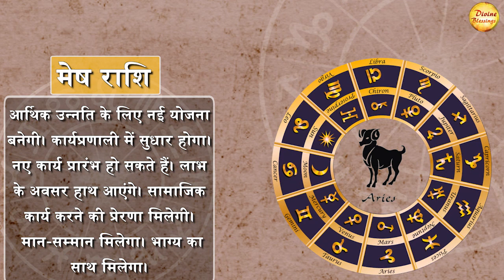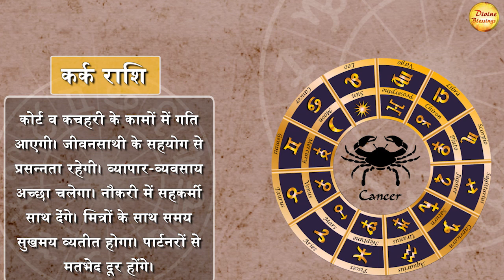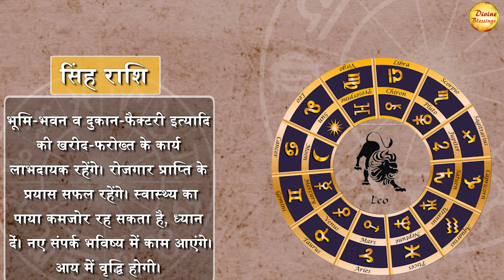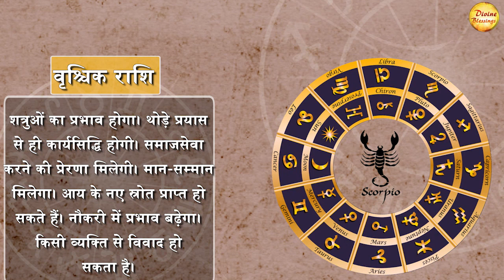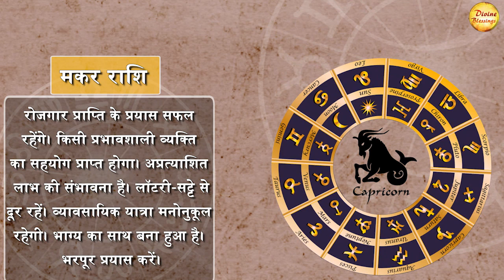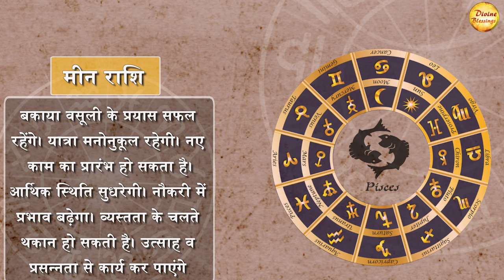आज का राशिफल 20 अप्रैल || तुला राशि व्यापर में मंदी आएगी || Astrology 2023